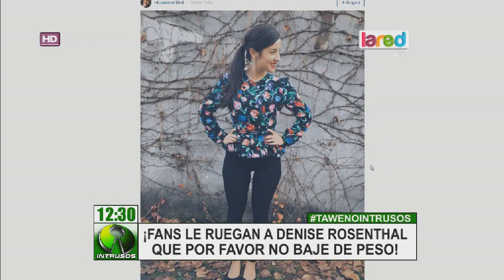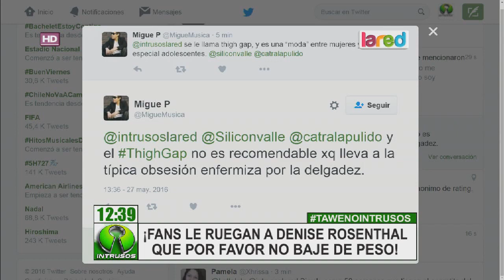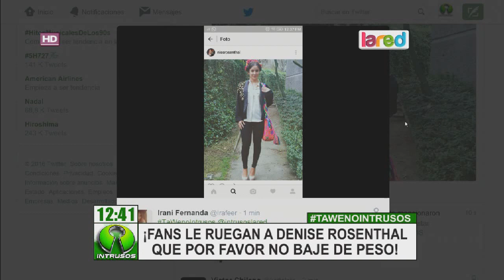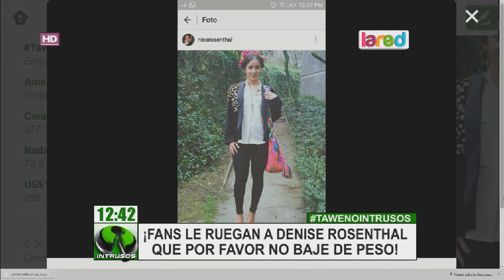Fans de Denise Rosenthal preocupadas por su brusca baja de peso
La cantante siempre ha tenido una linda figura, pero sus seguidores encuentran que este último tiempo se ve más delgada que de costumbre.